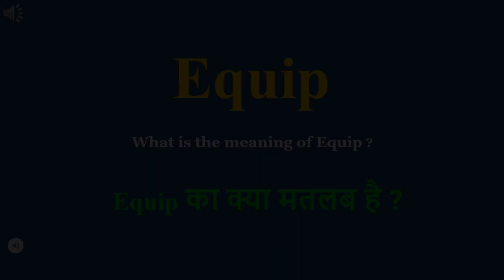Equip meaning in Hindi | Equip ka kya matlab hota hai | daily use English words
इस वीडियो में आप Equip का हिंदी में मतलब समझेंगे और साथ में Equip  का pronunciation भी सीखेंगें यानि की आप Equip के अर्थ के साथ साथ ये भी सीखेंगें की Equip को कैसे बोले या Equip को बोलने का सही तरीका क्या है

Let’s learn Hindi Meaning of Equip

Equip meaning in english

Equip Meaning in Hindi हिंदी में मतलब

Hindi Translation of Equip

Equip Meaning in Hindi Equip का मतलब हिंदी में

Equip Meaning in Hindi, Definition of Equip in Hindi

Equip Meaning Hindi Matlab Kya Hai Translate

Equip का हिंदी क्या होता है

Equip meaning in Hindi and English Equip का अर्थ हिंदी एवं अंग्रेजी में Equip definition in Hindi and English, Equip की परिभाषा हिंदी एवं अंग्रेजी में, Equip का मतलब, Equip माने क्या, Equip mane kya, Equip  ka matlab This video is showing answer of Equip  What is meaning of Equip in Hindi? इस video पर प्रश्न  Equip का मतलब हिंदी में क्या होता है? का उत्तर दिया गया है|, This video is showing answer of Equip What is meaning of Equip in English  इस पेज पर प्रश्न  Equip का मतलब अंग्रेजी में क्या होता है का उत्तर दिया गया है

pronunciation of Equip
English pronunciation of Equip
how to pronounce Equip